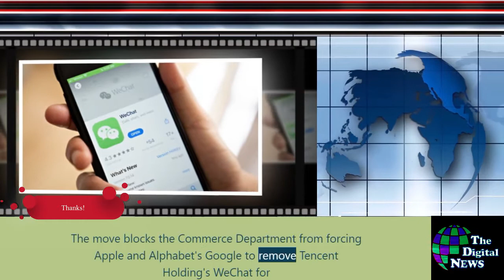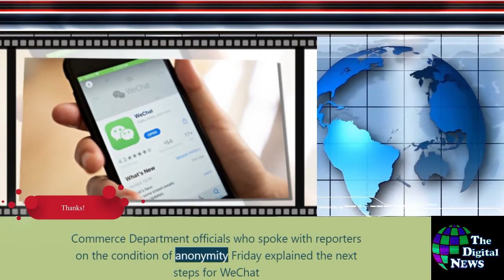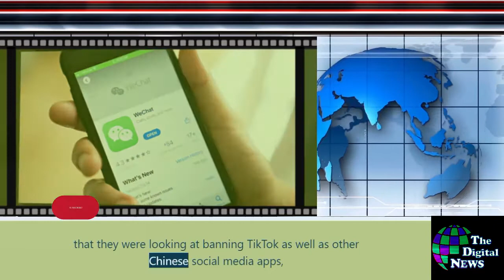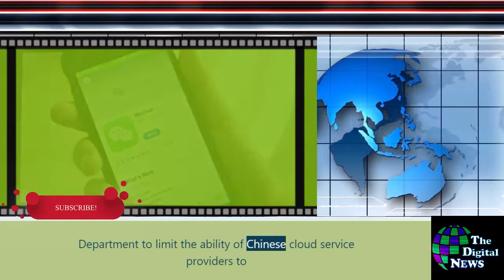Judge halts Trump administration order banning WeChat from Apple and Google app stores 2020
Judge halts Trump administration order banning WeChat from Apple and Google app stores The Digital News 2020